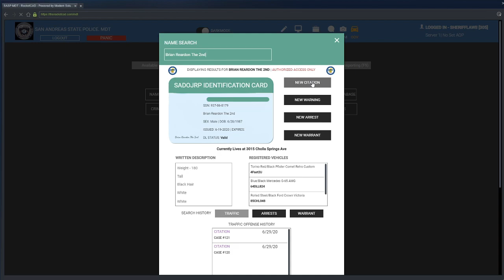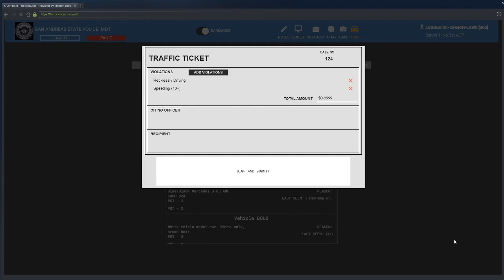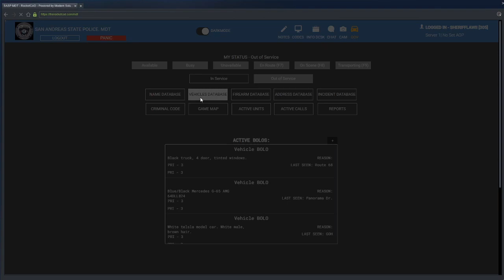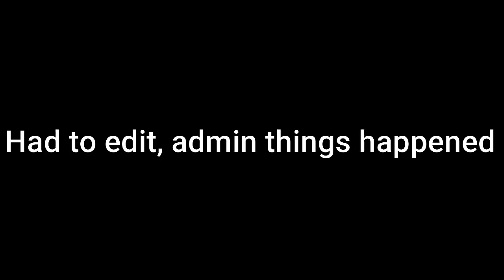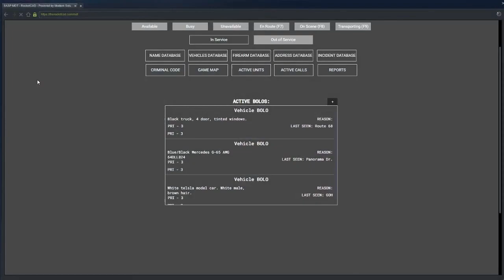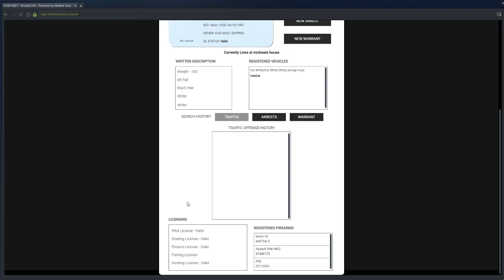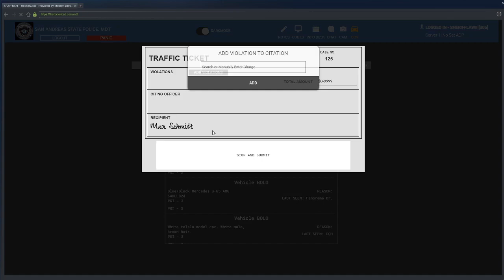SADOJ #9 | K9 DOWN!! (Law Enforcement)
Goals:
25,000 views overall

Recording Software's and PC

Geforce Experience
IBUYPOWER Gaming PC
32 inch Samsung Curved Monitor
Secondary Screen Recorder, Open Broadcasting Software
IBUYPOWER Gaming keyboard
IBUYPOWER Gaming Mouse